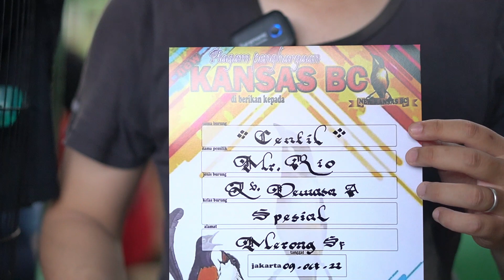LOVEBIRD BETINA FIGHTER CENTIL❤️❤️TIPS MENGURANGI CABUT BULU DAN SETTINGAN LOMBANYA‼️❗️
lomba burung berkicau kansas bc.sesi pesta lovebird rutin diadakan setiap sabtu pagi dan minggu pagi di kansas bc.pada sesi lovebir fighter ini lovebrid centil berhasil menjadi yang terbaik.yuk kita simak pola rawatan dari lovebird fighter centil yang berjenis kelamin betina ini.mulai dari rawatan harian serta settingan lomba dan juga msalah kendala yang di hadapi untuk meningkatkan performa lomba dari lovebird fighter ini berdasarkan pengalaman keseharian sang perwatanya.